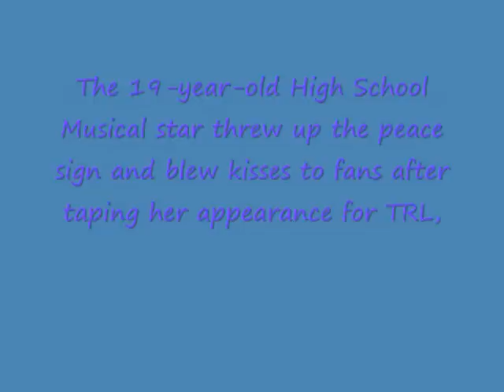Vanessa Hudgens Storms TRL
Tue, 01 July 2008